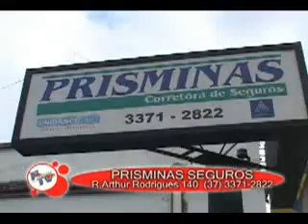PIUMHI NA TV - 10/03/08 - BLOCO 3 - AUTOMOTIVOS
PTV ESPECIAL COMÉRCIO DE AUTOMÓVEIS
FLASHS NA PRISMINAS SEGUROS E AUTO TRATO WASH.